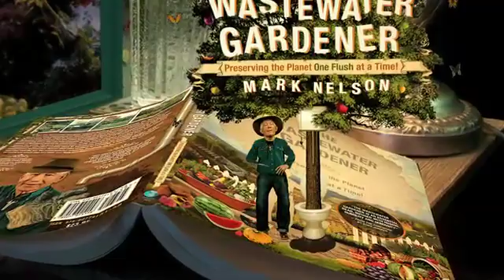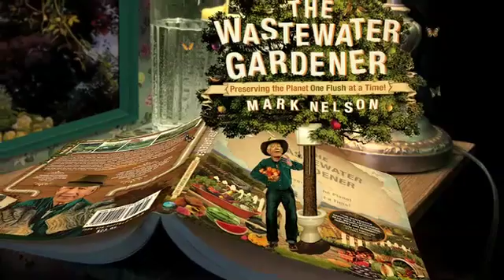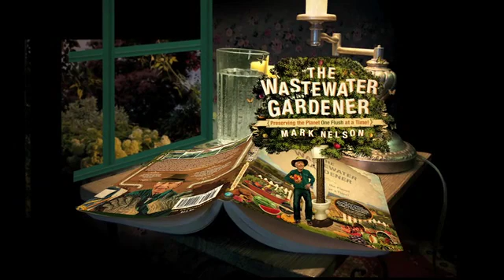The Wastewater Gardener by Mark Nelson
The Wastewater Gardener takes a global look at how we are misusing one of the world's most valuable resources: human waste. Dr. Mark Nelson, who has worked for several decades in closed ecological system research, says that not only are we wasting a free, natural fertilizer, we're polluting our dwindling supply of fresh water. In the book, Nelson offers a brief history of how we got into this "shitty" mess—and proposes a way to get out of it.

$23.95 Paperback